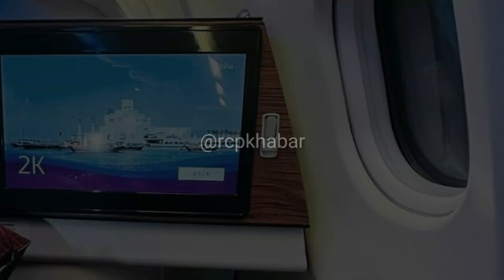V-Ten New Song खै कहाँ हरायो | vten new video बिदेशमा हराउदै आजभोलि | v ten news | v10 music video